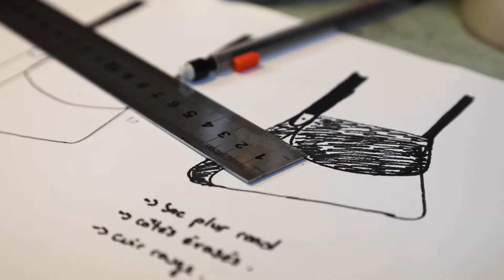Présentation de la maroquinerie Peaux d'Anne à Bressuire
Nous présentons la maroquinerie Peaux d'Anne, de Bressuire. Nos caméras mettent en lumière le travail d'artisan créateur d'Anne Rambaud. Elle exerce ce métier depuis 2009 et propose une maroquinerie colorée et poétique. Tout est choisi avec attention : le fil, les bords colorés, la doublure, dans un jeu de dialogue entre l'extérieur et l'intérieur, entre le visible et le discret, le premier coup d’œil et le second … pour créer une pièce unique et harmonieuse.